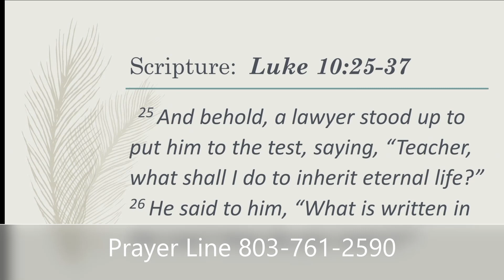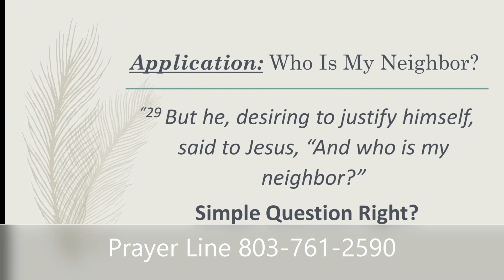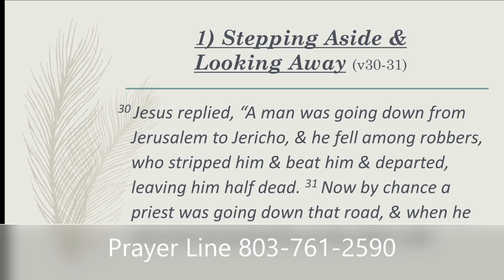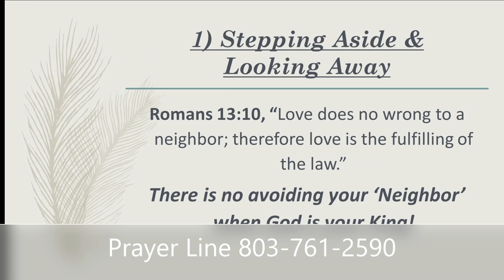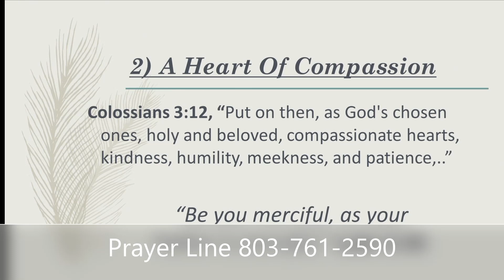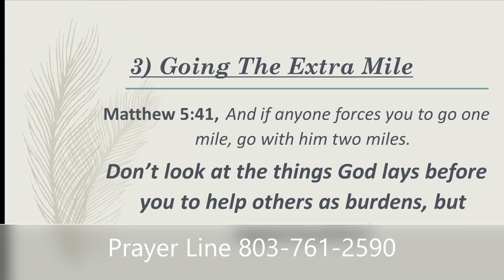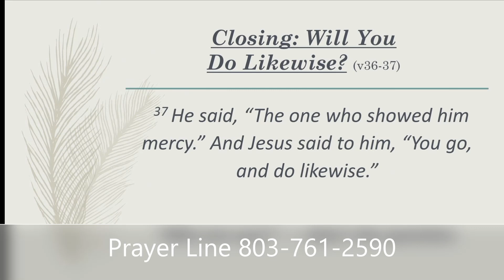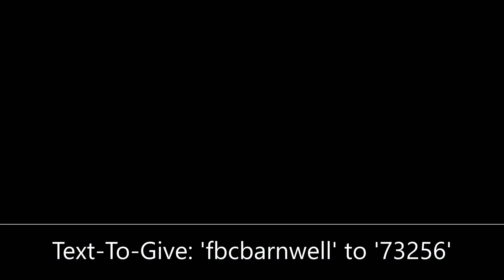"Gus, The Odd Neighbor," 10/24/21 Sermon, 8:30am Service